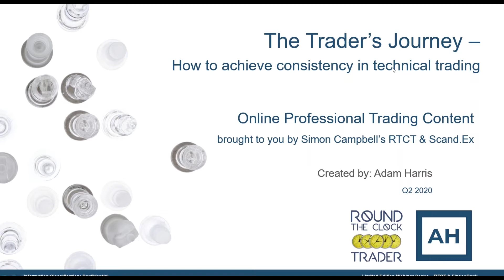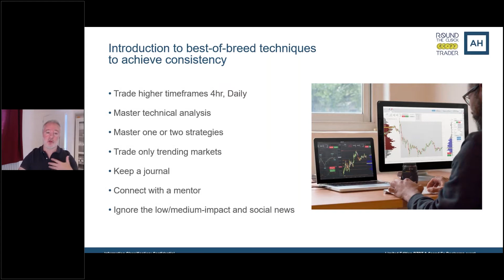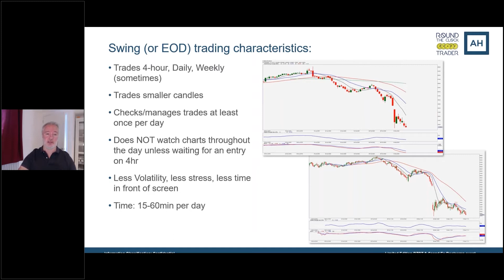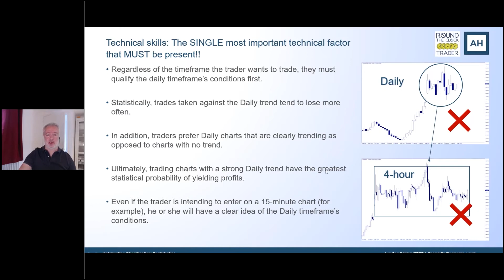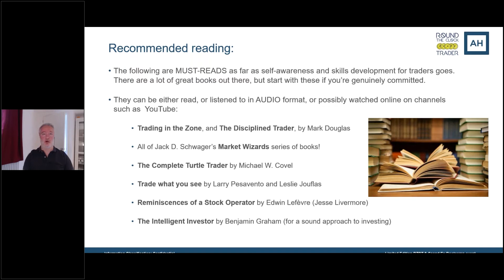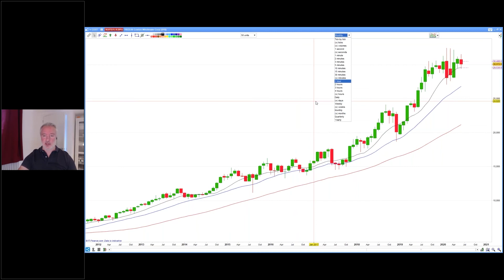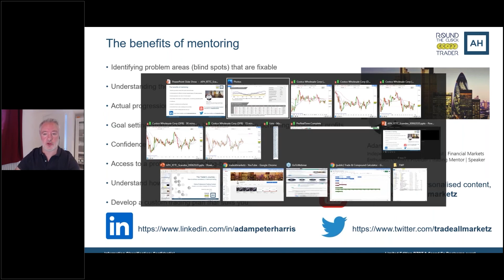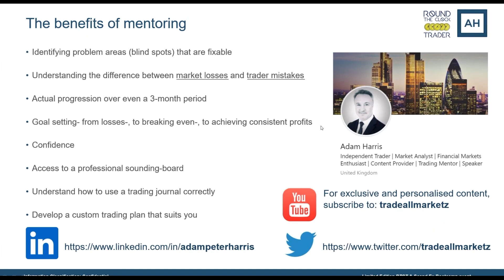The Trader’s Journey - How to Achieve Consistency in Technical Trading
Adam Harris presentation from the June 2020 Smart Traders Bootcamp. Adam is a professional swing trading coach.